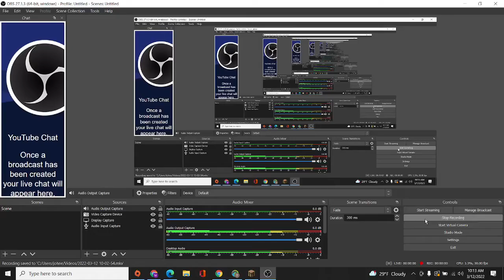THE BEDWARS SAGA 5: THE REMOVAL OF THE BED.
The game goes on long enough for all beds gone timer to finish. Which means only doomsday is next.